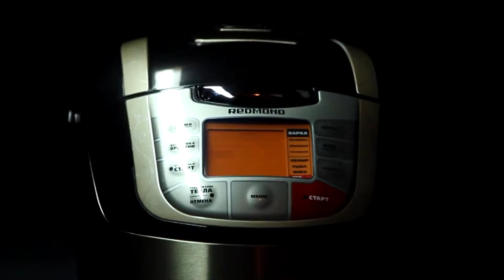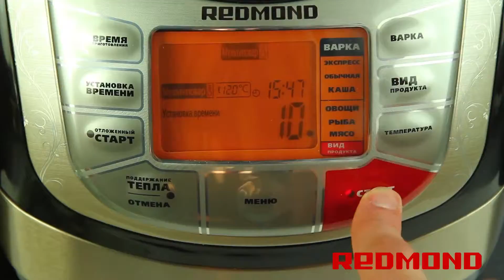Свинина под сыром в мультиварке REDMOND RMC-M4502